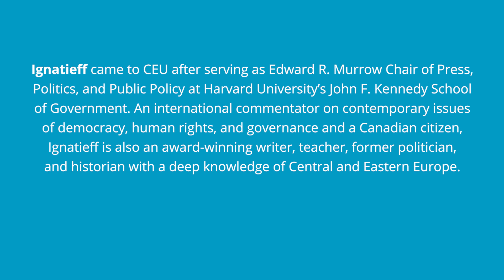Michael Ignatieff - The Historical Perspective of the War in Ukraine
Michael Ignatieff, Professor in the Department of History and former CEU President and Rector (2016 – 2021) discusses the historical context behind Russia’s invasion of Ukraine.

Ignatieff came to CEU after serving as Edward R. Murrow Chair of Press, Politics, and Public Policy at Harvard University’s John F. Kennedy School of Government. An international commentator on contemporary issues of democracy, human rights, and governance and a Canadian citizen, Ignatieff is also an award-winning writer, teacher, former politician, and historian with a deep knowledge of Central and Eastern Europe.